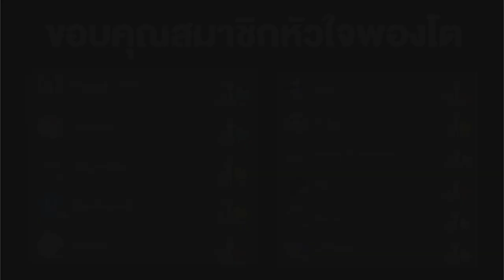Huggy มีลูกแล้ว !! | Poppy Playtime